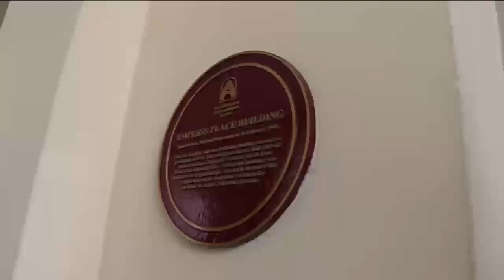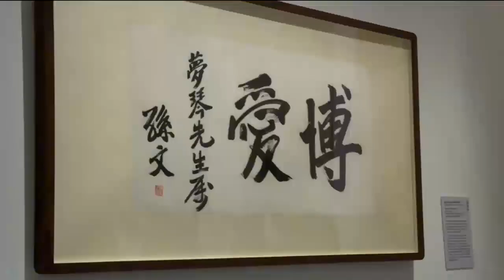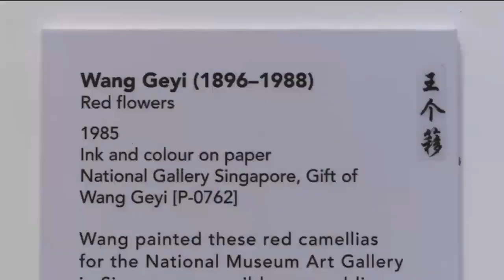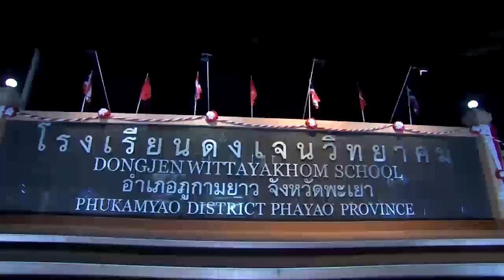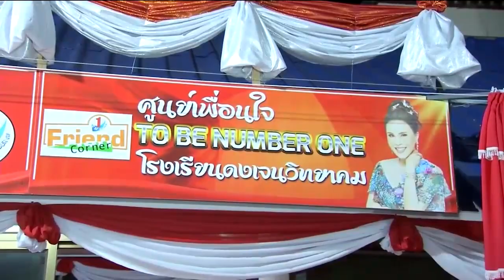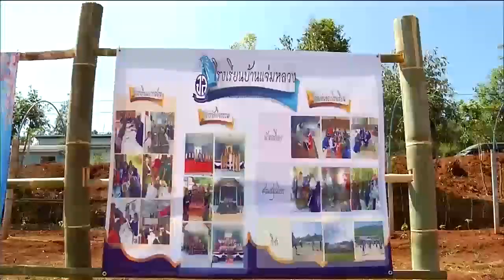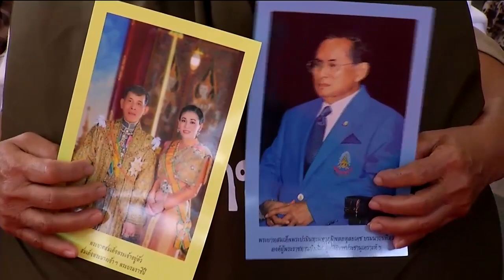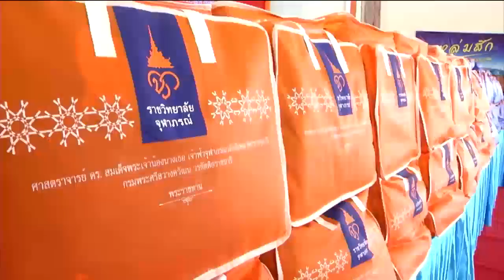ข่าวในพระราชสำนัก 14 ม.ค. 63